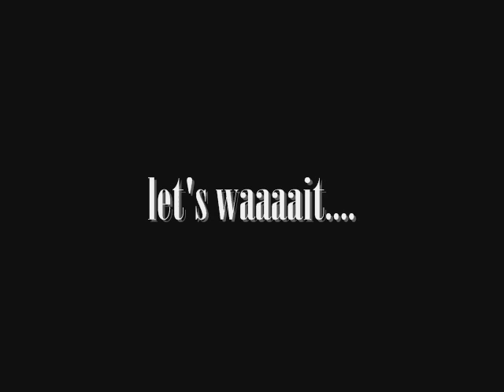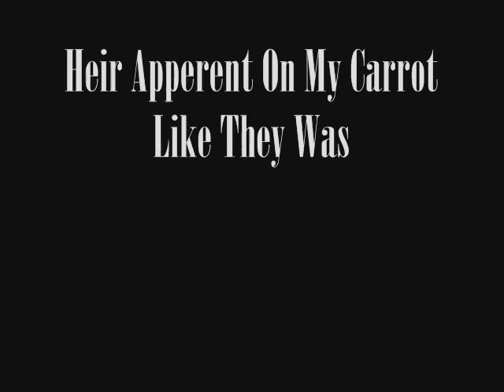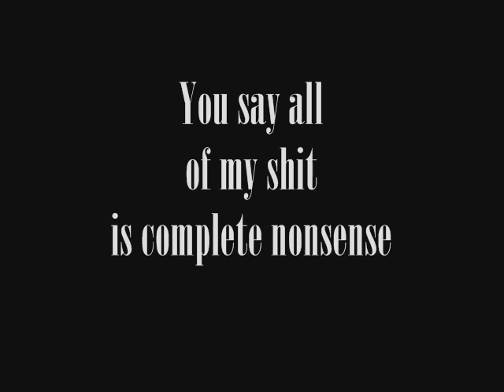DQ Blizzard - MC Chris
This Is My Video On Mc Chris's DQ Blizzard Hope You like it i thought it was funny yes i made it oh yeah i just noticed this version has "I" on it instead of mine so dont like flame on me for that because i fixed it but i forgot my comp shut off and i didnt save it so yeah srry bout that

COMMENTS WANTED